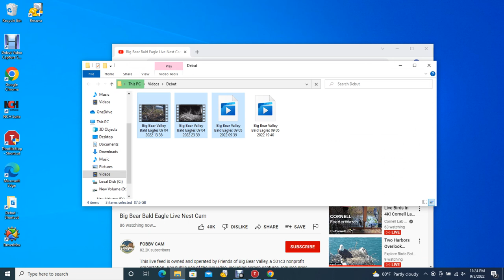Big Bear Valley Bald Eagles 09/05/2022 19:40